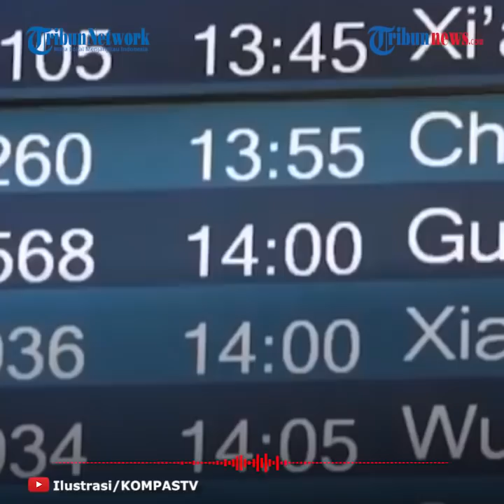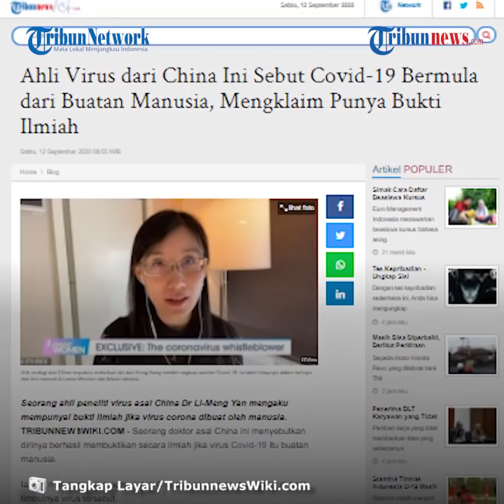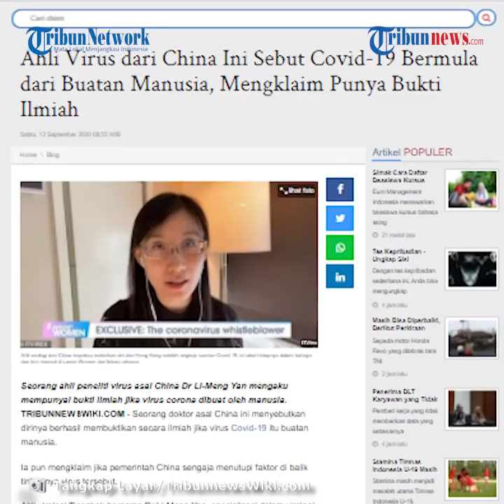Ahli Virus China Sebut Covid-19 Berawal dari Buatan Manusia, Klaim Punya Bukti Ilmiahnya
TRIBUN-VIDEO.COM - Doktor asal China mengklaim pemerintah China sengaja menutupi faktor di balik timbulnya Covid-19.

Ia menyebut berhasil membuktikan secara ilmiah jika Covid-19 itu buatan manusia.

Ahli virologi Tiongkok bernama Dr Li-Meng Yan, spesialisasi dalam virologi dan imunologi di Sekolah Kesehatan Masyarakat Hong Kong, mengklaim bahwa Beijing mengetahui tentang virus corona jauh sebelum laporan mulai muncul.

Sejak saat itu, dia terpaksa melarikan diri dari Hong Kong karena takut hidupnya dalam bahaya.

Ia pun muncul lagi di Loose Women dari lokasi rahasia dan mengungkapkan bahwa pemerintah China telah 'menghapus semua informasinya' dari basis data pemerintah.

Dr Yan mengklaim bahwa laporan Covid-19 berasal dari pasar basah di Wuhan adalah 'tabir asap'.

Ia pun berencana untuk menerbitkan laporan dan mengklaim memiliki bukti bahwa virus itu buatan manusia.

Menurutnya, urutan genomnya seperti sidik jari manusia.

"Urutan genom seperti sidik jari manusia," katanya.

Dengan bukti-bukti yang ia kumpulkan, ia akan memberitahu semua orang.

Bahkan ia menyebut, siapapin bisa membaca, memeriksa, mengidentifikasi dan memverifikasi temuannya, meski bukan ahli biologi.

"Siapapun, bahkan jika Anda tidak memiliki pengetahuan biologi, akan dapat membacanya, dan memeriksa serta mengidentifikasi dan memverifikasinya sendiri," lanjut sang doktor.

Sebelum melarikan diri dari negaranya, informasi tentangnya dihapus dari database pemerintah.

Dr Li-Meng Yan juga percaya bahwa rekan-rekannya 'diberitahu untuk menyebarkan rumor tentang dia'.

Sekarang ia bersembunyi setelah melakukan perjalanan ke AS dan khawatir hidupnya dalam bahaya.

(Tribun-Video.com/Tribunnewswiki.com)

Artikel ini telah tayang di Tribunnewswiki.com dengan Judul "Ahli Virus dari China Ini Sebut Covid-19 Bermula dari Buatan Manusia, Mengklaim Punya Bukti Ilmiah"